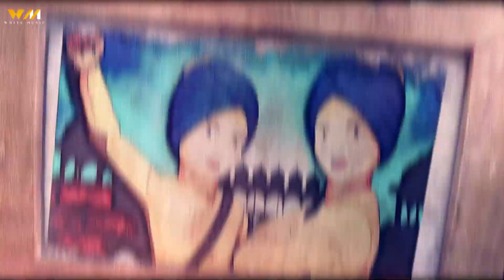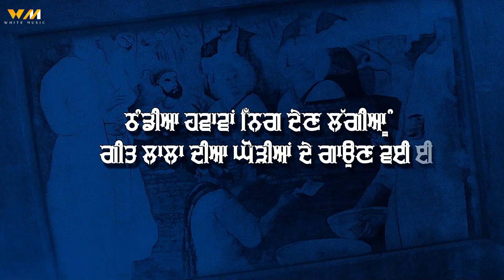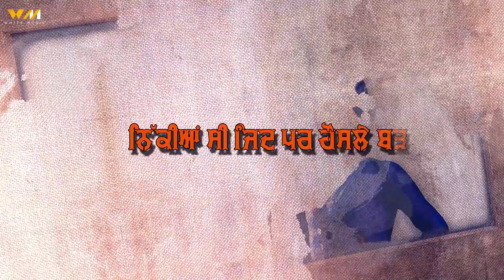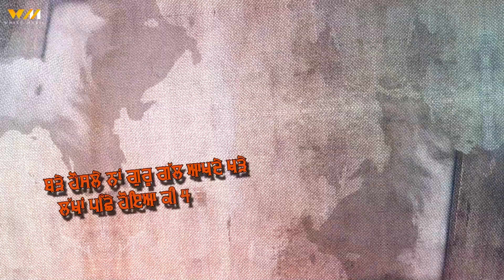Sirhind Wali Kandh ( ਸਰਹੰਦ ਵਾਲੀ ਕੰਧ ) | Meeka Gill | Balnce | Latest Devotional Songs 2022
Sirhind Wali Kandh (Full Song) | Meeka Gill | Balnce | Latest Devotional Songs 2022

Song: ( ਸਰਹੰਦ ਵਾਲੀ ਕੰਧ ) Sirhind Wali Kandh (Official Video)
Singer: Meeka Gill
Lyrics: Meeka GILL
Mix Master: EQ Army
Video/Poster: Young Singh
Producer: White Music Team
Label: White Music

Special Thanks
Meeka Gill,Sukh Bhandal,Goldy Jurasi,Navdeep singh (Balnce),Young Singh

All Copyright Reserved ➤ White Music

ਪੋਹ ਦਾ ਮਹੀਨਾ ਠੰਡ ਸੀਨਾ ਚੀਰ ਦੀ ਛੋਟੇ ਛੋਟੇ ਲਾਲਾਂ ਹੌਸਲੇ ਨਾਂ ਹਾਰੇ ਸੀ
ਸੂਬੇ ਦੀ ਕਚਹਿਰੀ ਭਰੀ ਹੋਈ ਵੇਖਕੇ ਬੋਲੇ ਸੋ ਨਿਹਾਲ ਦੇ ਜੈਕਾਰੇ ਮਾਰੇ ਸੀ
ਕਹਿੰਦੇ ਮਾਤਾ ਗੁਜਰੀ ਦੇ ਅਸੀਂ ਪੋਤੇ ਵੈਰੀਆਂ ਅਸੀਂ ਡੋਲਦੇ ਨਾਂ ਕਿਲੇ ਤੇਰੇ ਬੜੇ ਦੇਖ ਕੇ
ਸੰਰਹੰਦ ਵਾਲੀ ਕੰਧ ਫਿਰੇ ਜਾਪ ਕਰਦੀ ਛੋਟੇ ਲਾਲਾਂ ਨੂੰ ਓ ਨੀਂਹਾਂ ਵਿੱਚ ਖੜੇ ਦੇਖ ਕੇ
ਮੁਗਲ ਤਾਂ ਵਿੱਚੋਂ ਵਿੱਚੀ ਪਿਆ ਡਰਿਆ ਛੋਟੇ ਬੱਚਿਆ ਨੂੰ ਸ਼ੇਰਾਂ ਵਾਂਗੂੰ ਅੜੇ ਵੇਖ ਕੇ

ਓ ਮਾਤਾ ਗੁਜਰੀ ਤੋਂ ਲੈਕੇ ਥਾਪੜਾ ਉਹ ਤੁਰ ਪਏ ਸੀ ਮੌਤ ਨੂੰ ਵਿਆਉਣ ਵਈ
ਠੰਡੀਆ ਹਵਾਵਾਂ ਨਿੱਗ ਦੇਣ ਲੱਗੀਆ ਗੀਤ ਲਾਲਾ ਦੀਆ ਘੋੜੀਆਂ ਦੇ ਗਾਉਣ ਵਈ
ਕਾਏਨਾਤ ਸਾਰੀ ਸੀਗੀ ਚੁੱਪ ਜਾਪਦੀ ਜਿਵੇਂ ਪਤਝੜ ਹੁੰਦੀ ਪੱਤੇ ਝੜੇ ਵੇਖ ਕੇ
ਸੰਰਹੰਦ ਵਾਲੀ ਕੰਧ ਫਿਰੇ ਜਾਪ ਕਰਦੀ ਛੋਟੇ ਲਾਲਾਂ ਨੂੰ ਓ ਨੀਂਹਾਂ ਵਿੱਚ ਖੜੇ

ਹਾਂ ਸ਼ੇਰ ਕੌਮ ਦੇ ਤਾਂ ਬੱਚੇ ਸ਼ੇਰ ਹੀ ਹੁੰਦੇ ਗਿੱਦੜ ਤਾਂ ਝੁੰਡਾਂ ਵਿੱਚ ਰਹਿਣ ਫਿਰਦੇ
ਨਿੱਕੀਆਂ ਸੀ ਜਿੰਦ ਪਰ ਹੌਸਲੇ ਬੜੇ ਉਹ ਮੌਤ ਨੂੰ ਸੀ ਕਰਦੇ ਮਖੌਲ ਫਿਰਦੇ
ਸਰਹੰਦ ਕੋਲੋਂ ਲੰਗ ਅੱਖਾਂ ਭਰ ਆਉਂਦੀਆਂ ਕੇਸਰੀ ਨਿਸ਼ਾਨ ਉੱਥੇ ਚੜੇ ਦੇਖਕੇ

ਓ ਧੰਨ ਜਿਗਰਾ ਸੀ ਮੇਰੇ ਬਾਜਾਂ ਵਾਲੇ ਦਾ ਜਿਹਨੇ 1 ਨਹੀਉ ਪੁੱਤ 4-4 ਵਾਰ ਤੇ
ਬੜੇ ਹੌਸਲੇ ਨਾਂ ਗੁਰੂ ਗੱਲ ਆਖਦੇ ਖੜੇ ਲੱਖਾਂ ਪਿੱਛੇ ਹੋਇਆ ਕੀ 4 ਵਾਰ ਤੇ
ਬਾਜਾਂ ਵਾਲੇ ਦੀ ਉਹ ਫੌਜ ਦੀ ਪਹਿਚਾਣ ਹੁੰਦੀ ਐ ਹੁੰਦੀ ਪਹਿਚਾਣ ਹੱਥੀ ਕੜੇ ਵੇਖ ਕੇ

ਲਾਲਪੁਰੀ ਮੀਕਾ ਕਰੇ ਇੱਕ ਅਰਜੋਈ ਕੁਰਬਾਨੀ ਬੱਚਿਆ ਦੀ ਕਦੇ ਭੁੱਲੇਉ ਨਾਂ ਕੋਈ